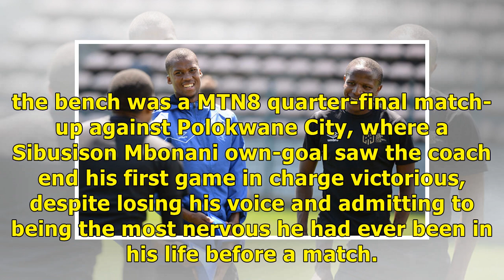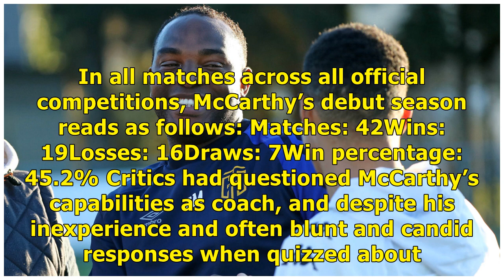Looking back on the task of Benni McCarthy coach of Cape Town